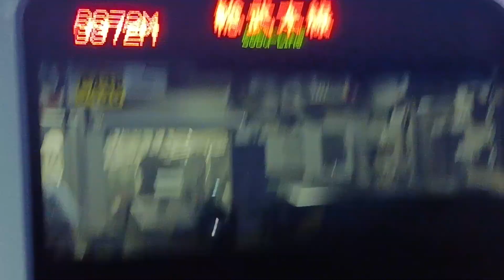総武本線上りマリC438編成が、発車時間になっても1分停車して飯岡駅を発車！定刻通りに下りマリC435編成は、発車！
上下を撮影したいたら、何か！お客さんが、ドア辺りで見送っていた見たいらしいです。その為、ドアとホームの間に足を載せた状態でした。その影響で約1分遅延しておりました。こんな迷惑して！最近の人達は、常識ないなって思いました。皆さんは、どうでしょうか？